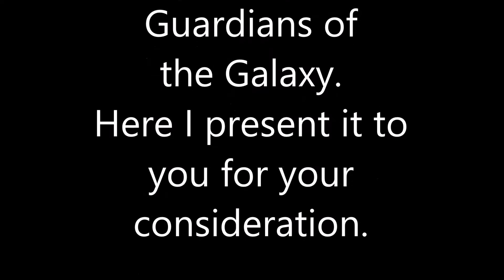What if Guardians of the Galaxy started like this? Oh... Crisp Rat.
In the realm of possibilities lies the possibility of a dimension where this very beginning took place. Here, I submit for your viewing pleasure that very possibility.